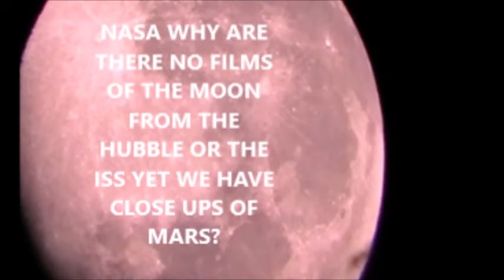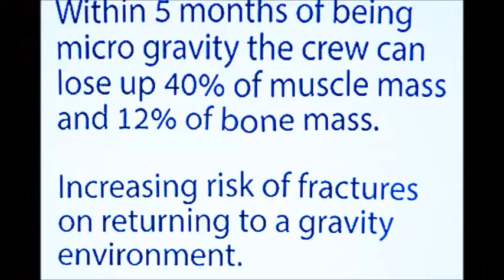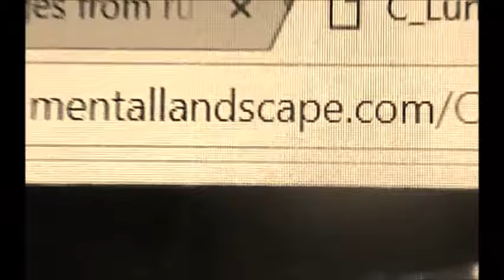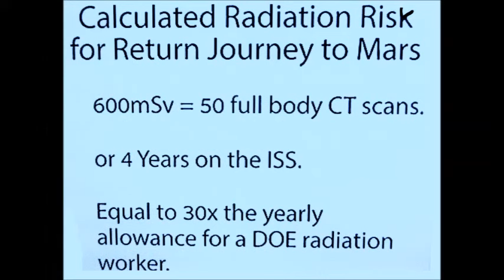RUSSIA MOON LANDING FIRST 1968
Although USA claims the Kubrik Oscar for Landing on the moon, it seems the ZOND MISSION did it first and here is the proof with anomalies never seen before, DENY THIS NASA. Russia did it first but the Astronauts were killed during the mission so it was kept quiet.